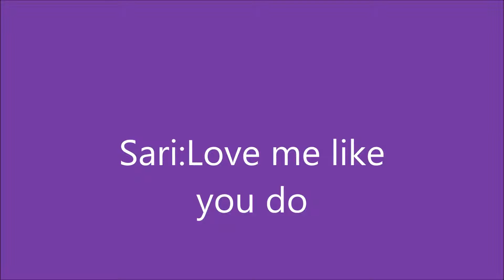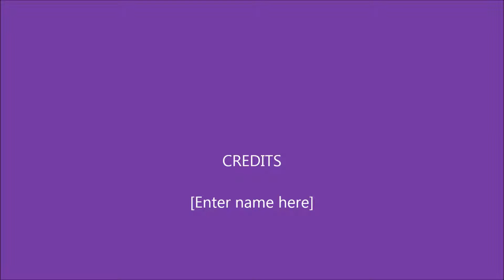Testing Windows 7 movie maker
I just downloaded Movie Maker and I wanted to test to see how it goes.